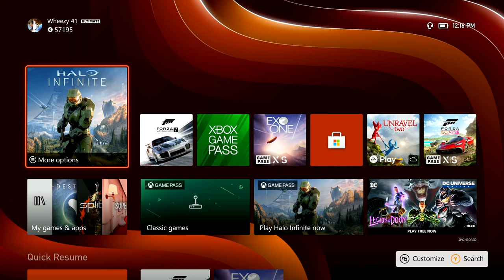Finding FOBs and Fights (Halo Infinite - Story Time!)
Starting to explore the world of Zeta Halo!
Episode 03

Game: Halo Infinite
Platform: Xbox Series X

Timeline: